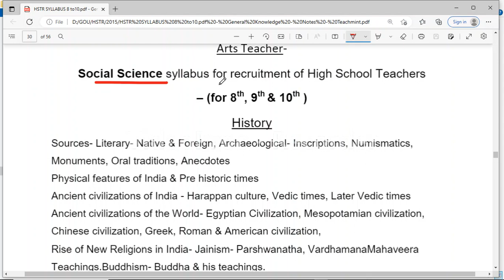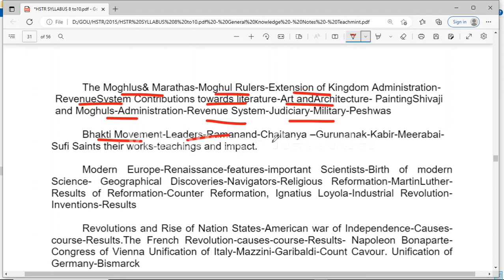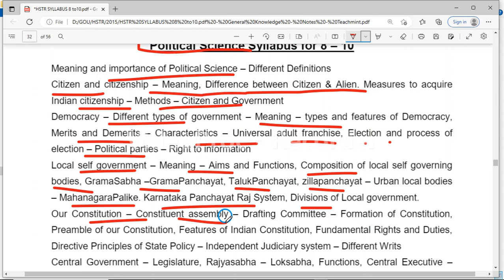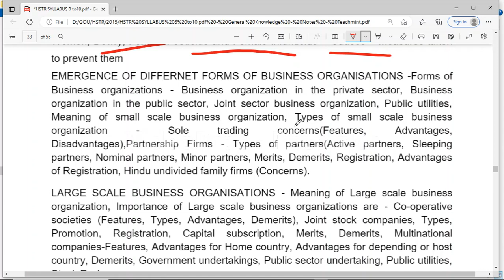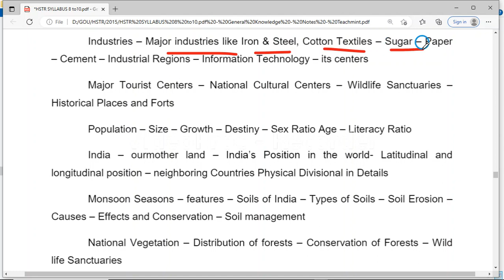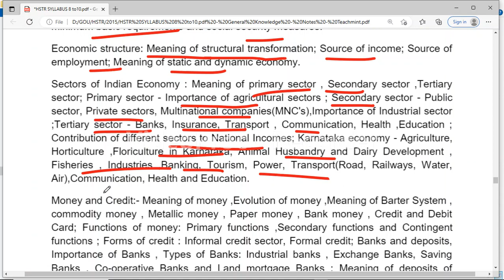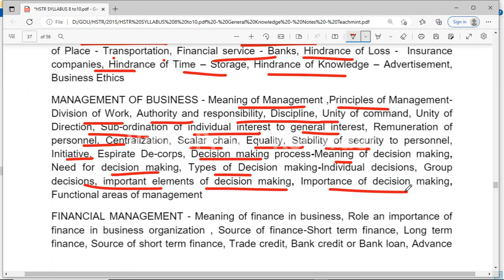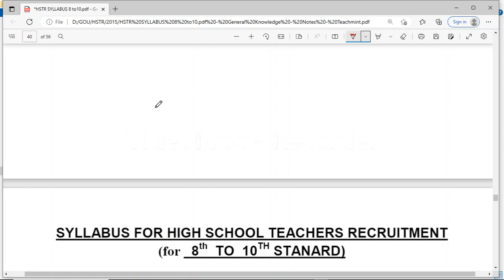Karnataka High School Teacher Recruitment | Social Science Syllabus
ನಮಸ್ಕಾರ ಗೆಳೆಯರೆ
ಈ ವೀಡಿಯೊದಲ್ಲಿ ನಾವು ಕರ್ನಾಟಕ ಪ್ರೌಢಶಾಲಾ ಶಿಕ್ಷಕರ ನೇಮಕಾತಿ 2022 ಕುರಿತು ಚರ್ಚಿಸಿದ್ದೇವೆ.
ನೀವು ಕರ್ನಾಟಕ ಟಿಇಟಿ, ಸೆಂಟ್ರಲ್ ಟಿಇಟಿ, ಕೆ ಸೆಟ್, ಯುಜಿಸಿ ನೆಟ್ ಇತರೆ ಯಾವುದೇ ಪರೀಕ್ಷೆಗೆ ತಯಾರಿ ನಡೆಸುತ್ತಿದ್ದರೆ ಜಾಗತಿಕ ಆನ್‌ಲೈನ್ ಕನ್ನಡ ಯೂಟ್ಯೂಬ್ ಚಾನೆಲ್‌ಗೆ ಚಂದಾದಾರರಾಗಿ.
ನೀವು ಗ್ಲೋಬಲ್ ಆನ್‌ಲೈನ್ ಕನ್ನಡ ಟೆಲಿಗ್ರಾಮ್ ಗ್ರೂಪ್‌ಗೆ ಸಹ ಸೇರಬಹುದು.
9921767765 ನಲ್ಲಿ whatsapp ಗೆ ಸೇರಲು

Hello Friends
In this video we have discussed about Karnataka High School Teacher Recruitment 2022.
You can also join Global Online Kannada Telegram Group.